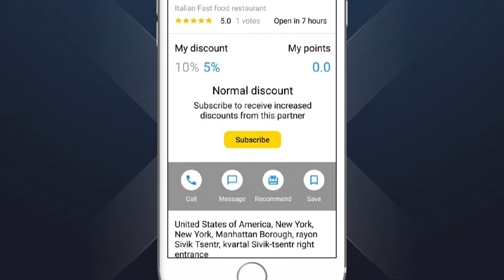AR Invitation to the presentation of the uGain project for entrepreneurs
✅ uGain is an interactive digital platform that will help you solve all your business problems in the shortest possible time.

Take part in the uGain presentation and see for yourself!